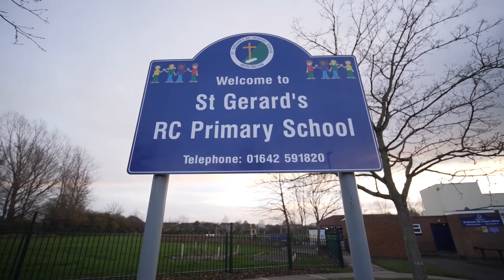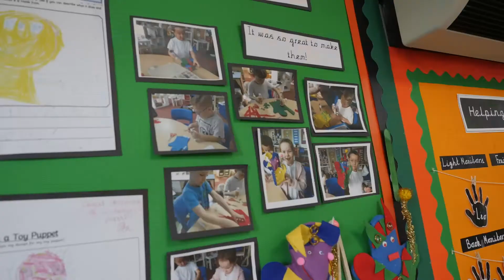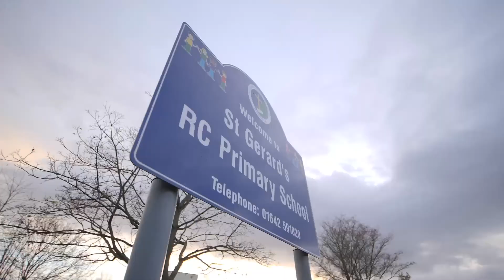Catholic Life at St Gerard's Catholic Primary School